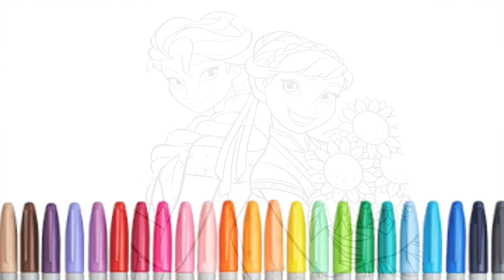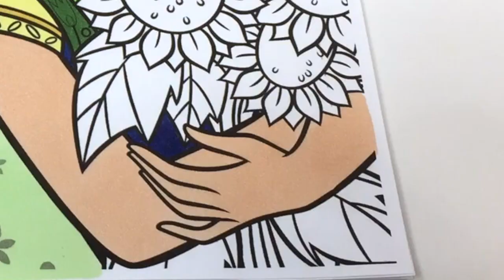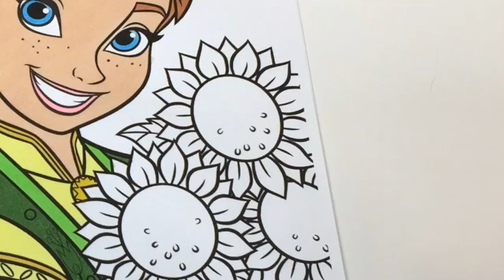Disney Frozen Coloring Book Page Anna and Elsa Disney Princess Frozen Fever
FINALLY TO BE PART OF THE SPRINKLED DONUTS FAMILY

3. 👍 Like this video and Share!

Welcome to Sprinkled Donuts Coloring and Toys where you will find videos such as LOL Surprise , My Little Pony , Shopkins , Powerpuff Girls , The Loud House , Disney , Miraculous Ladybug , Superheroes and much more . You will also find all the videos organized into playlists . We also love requests so if you have any please leave them in the description of a video and we will do our best to make it happen.

Thank You So Much for Joining the Sprinkled Donuts Family ! Remember Each and everyone of you is Amazing !